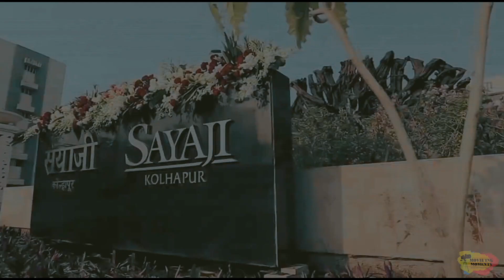SENSH Wedding Teaser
""SENSH Tale""
Sarvesh ,The Naughtiest ,Passionate ,Charming & Pampered Mumma's Boy-Second Kid And Younger Son Of Kocheta  Family .Senjal ,On The Other Hand, Sweet, Amiable ,cheerful And Most Loving daddy's girl - Elder Child And Daughter Of Banthia Family . When A Both Families Set The Two Up On A Formal Meet ,  Both Of Them Went Into Taking For More Than An Hour. "Oh Wow! She Is My Girl….", Said Sarvesh  to his mom When he Saw Senjal For The First Time In Saree. Sarvesh Was Visiting Senjal's Residence With His Family When Senjal Was Smitten With Her Gorgeous Looks And Sweet Nature. That's How It All Began! All It Took Was One Changed Air-Ticket As A New Flight Path Dictated A Dreamy Destiny For the Two Strangers Who Went From 'Someone' To 'Someone They Couldn't Live Without'. For Both Of Them It Was 'LOVE AT FIRST MEET' .
What Began As A Casual Chit-Chat Soon Turned Into A 15-Hour Long Conversation That Didn't Feel Long Enough. As They Exchanged Goodbyes That Night, Sarvesh Told Her, "Senjal I Want To Spend The Rest Of My Life With You". She Smiled To Herself As She Thought, "Oh Well! Alright, Sure!". She Was A Shoe Size 6 And He Had A Foot That Was Twice Her Size. But Cupid Turned Out To Be The One With The Best Say.
All Our Lives We Search For That 'One' Person Who Sparks Our Soul. The One Who We Yearn To Tell Our Deepest Desires And Secrets And The 'One' With Whom We Can Be More Of Ourselves Than We Are With Our Own Selves. We Find Little Excuses To Meet That Person. Little Meaningless Conversations Become Soul-Stirring Insights Into Who We Truly Are In The Grand Scheme Of Things.
A Successful Marriage Requires Falling In Love Many Times, Always With The Same Person .The Love Of Family And The Admiration Of Friends Is Much More Important Than Wealth And Privilege.11 Months & 6 days Later, They Tied The Knot In The Beautiful Place Of Shivaji Maharaj Kingdom, i.e., Kolhapur In Maharashtra. This Is Just A Small Glimpse Of 5-Day Ride Of Emotions, Festivities And Contagious Laughter As They Were Weaving Each Other Their Precious Memory For Lifetime!!!